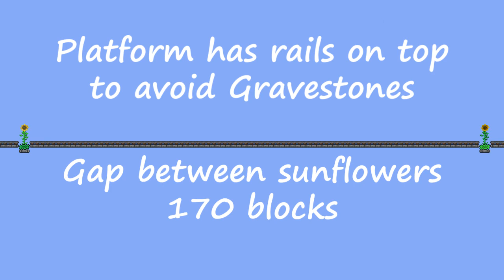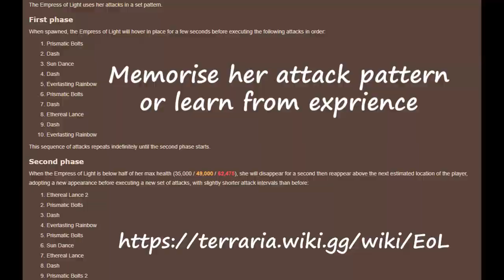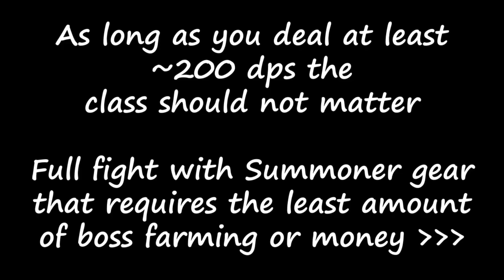How to actually defeat Daytime Empress of Light regardless of class [Detailed Guide]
There really isn't a good guide on defeating Empress of Light so I gave it a shot myself.

The only boss you've to farm hard for is  Duke Fishron for the wings. Other wings are just not fast enough. I'm not using Soaring Insignia and instead using Magiluminescence because I don't like spamming the spacebar for flying and it's not fast enough for running.

Weapons used:
Legendary Morningstar
Mystic Blade Staff

Accessories used (all menacing):
Papyrus Scarab
Magiluminescence
Fire Gauntlet
Fishron Wings
Summoner Emblem
Necromantic Scroll
Terraspark Boots